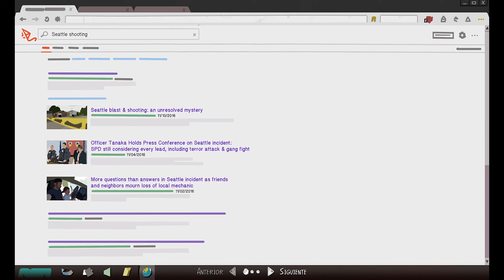Life is Strange 2 #9 compramos un arbol de Navidad y nos exponemos demasiado!! Gameplay Español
🔥tenemos que atar a Daniel!! jaja en este capitulo nos exponemos mucho!! .pero compramos un arbol de Navidad y conocemos nuevos amigos!!

Si llegaste hasta aqui dejame un emoji de monito🙈 !! Me pondras feliz de tener a un fiel seguidor!!